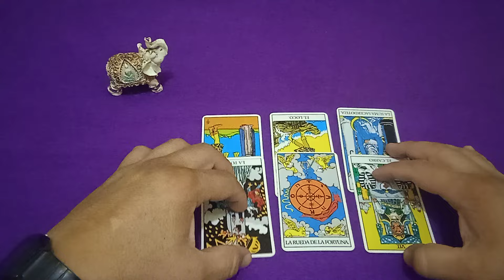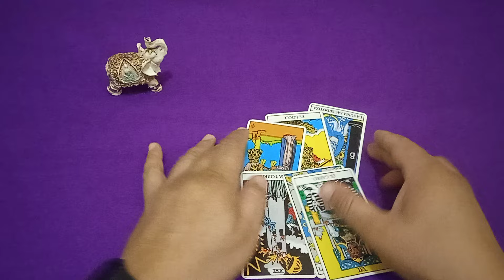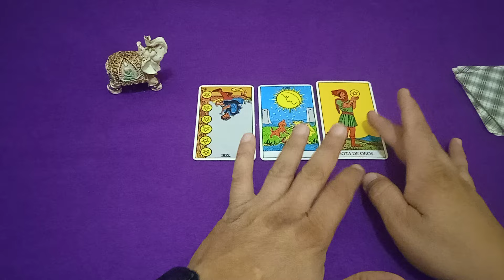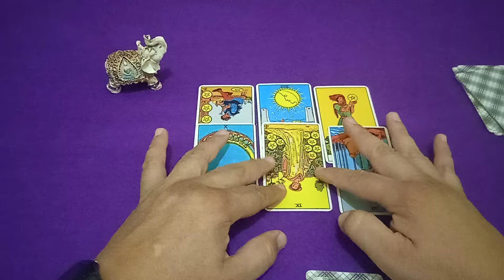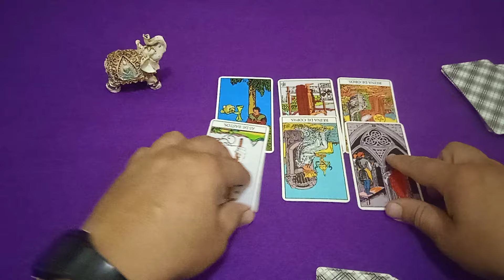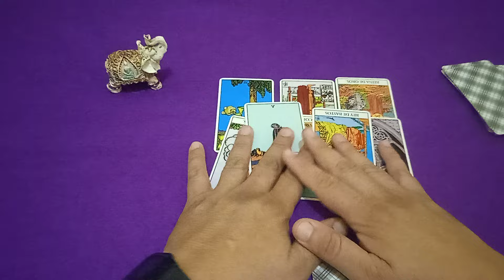CUARTOS DE FINAL || CHAMPIONS LEAGUE || PREDICCION DEL TAROT